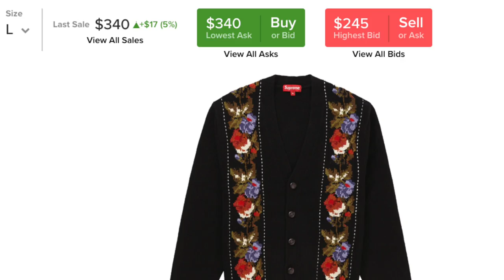Supreme Grails I NEED to Buy In 2020!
What Supreme item do you need top cop in 2020?

In todays video we talk about my top 10 supreme grails for 2020! These are some of the supreme items I dream about and need to acquire for this 2020 year! Have a good day if you reading this!

2. DM proof of subscription to @seattleselect or @8oone
3. I will reply in a few days with a discord link to join my cook group!